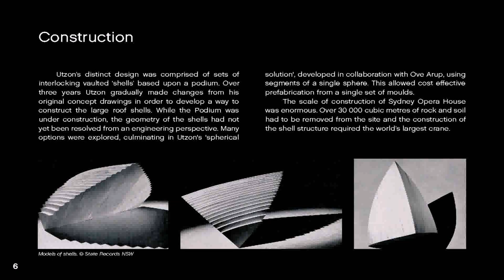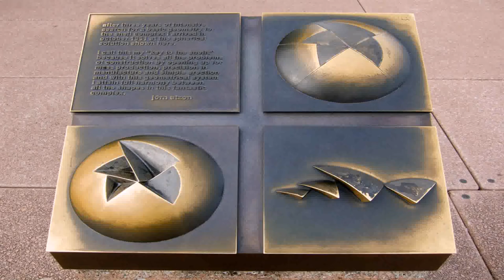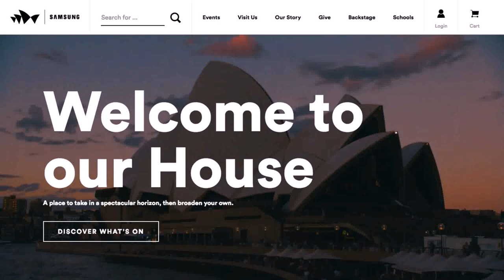Sydney Opera House Design Based On (see description)